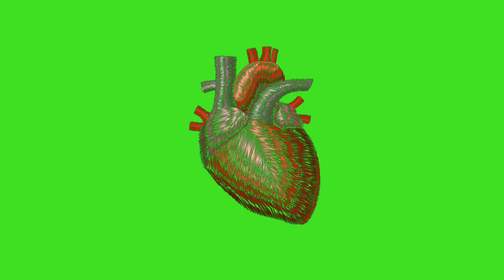Animated throbing human heart-Free Green Screen